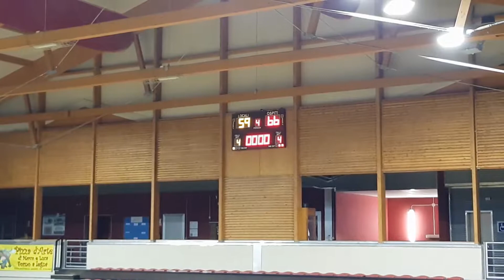2019 02 15 Giaveno